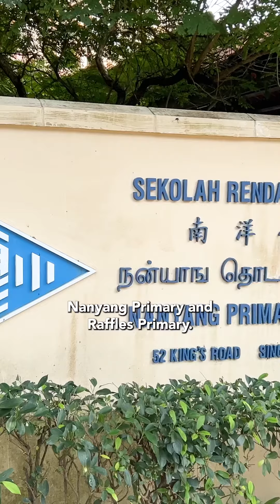[Sold] Duchess Crest: A luxurious 4-bedder located within 1km of multiple elite schools. 🏫